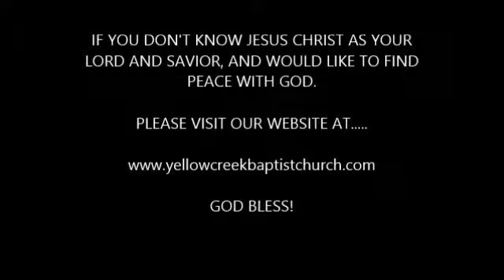The Cross - Part 1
Yellow Creek Baptist Church - 3-16-14